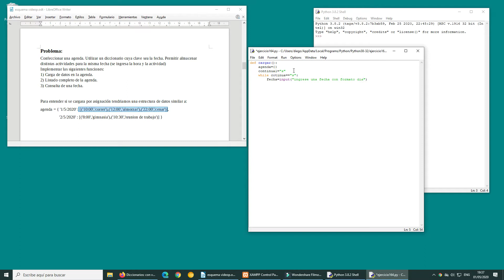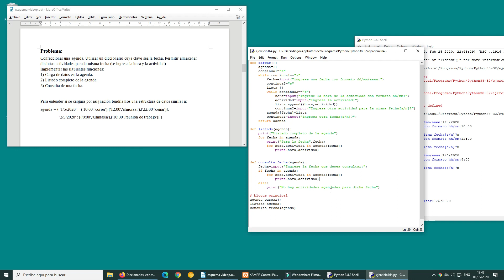Diccionarios con valores de tipo listas, tuplas y diccionarios - 2